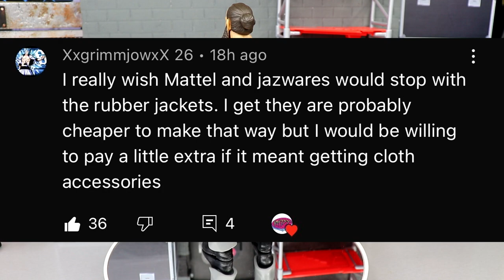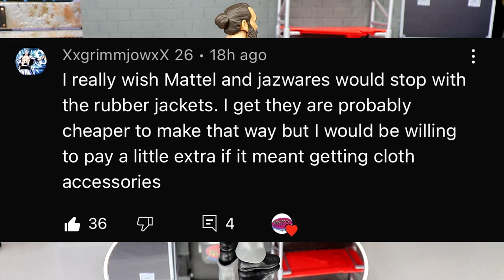TOP 10 AEW FIGURES OF 2022! (SO FAR)